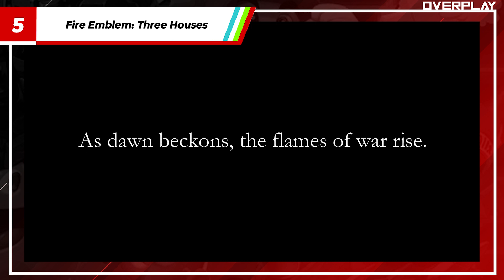Os 10 Melhores Jogos do Nintendo Switch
O Nintendo Switch chegou em 2017 e superou todas as expectativas, tirando o gosto amargo deixado pelo fracasso de vendas do Wii U, seu antecessor que possuía uma ótima biblioteca de jogos, mas que não conseguiu emplacar sua ideia, talvez por algum problema de timing ou até pela falta de fé das third parties. De todo modo, desde que foi lançado, o Nintendo Switch vem batendo recorde atrás de recorde e lançando diversos games sensacionais em sua plataforma. Então, aqui nesse vídeo do Overplay separamos um TOP 10 do console.

0:00 Introdução
1:01 Pokémon Sword & Shield
1:28 Xenoblade Chronicles 2
2:02 Super Mario Maker 2
2:23 Mario Kart 8 Deluxe
2:47 Hades
3:10 Fire Emblem: Three Houses
3:50 Animal Crossing: New Horizons
4:35 Super Mario Odyssey
5:05 Super Smash Bros. Ultimate
5:31 The Legend of Zelda: Breath of the Wild